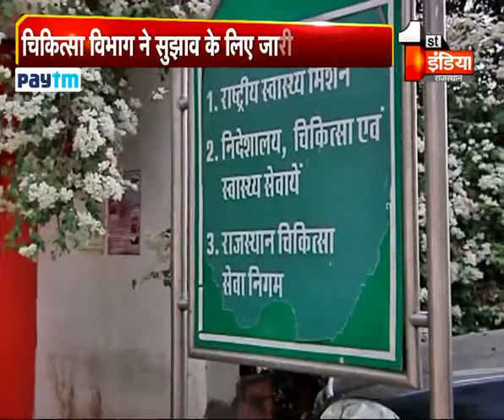राज्य सरकार का राइट-टू-हेल्थ की दिशा में बड़ी पहल